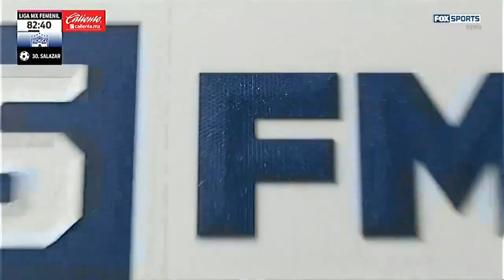Gol de Viridiana Salazar - Semifina de Vuelta | Clausura 2023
VIRIGOOOOL 🔥

Así se fueron arriba en el marcador 🐹  las Tuzas, un gol que las lleva a estar cerca de la Gran Final.